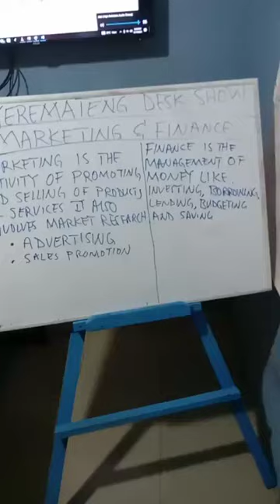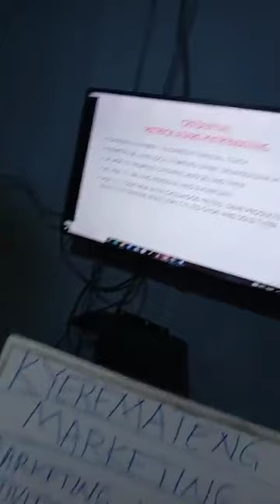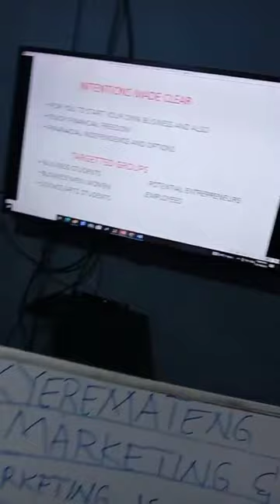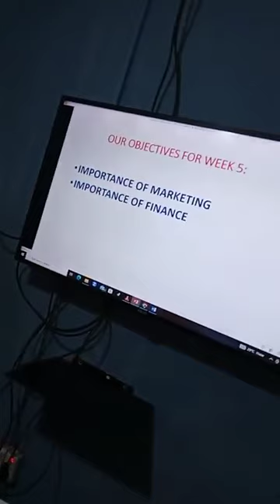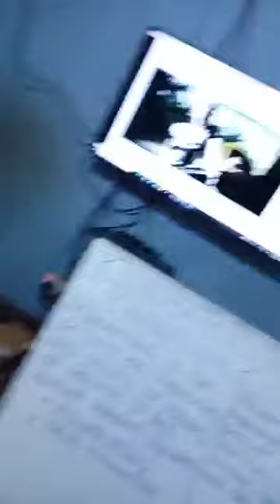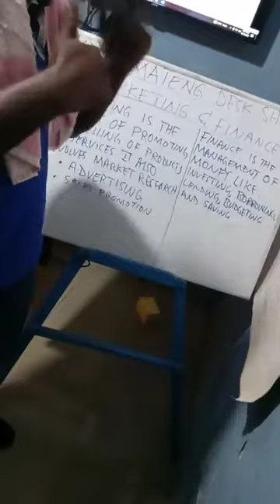INTRODUCTION TO WHY MARKETING IS IMPORTANT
Ghana's NO.1 Business/Financial coach introduces Why marketing is important to businesses with a dance